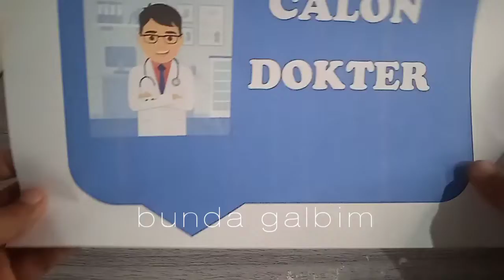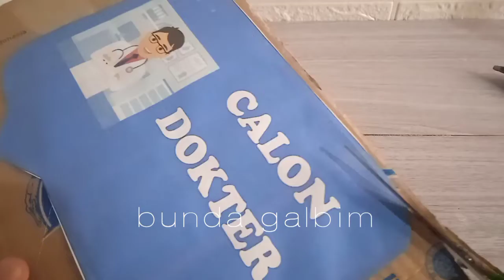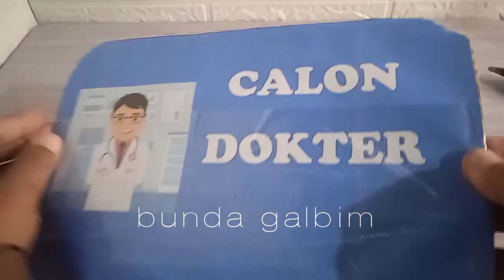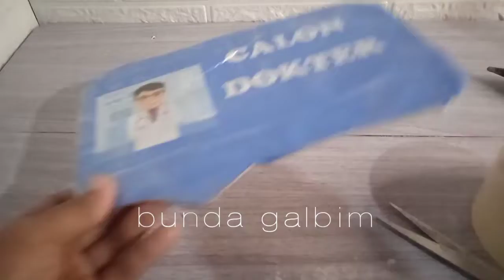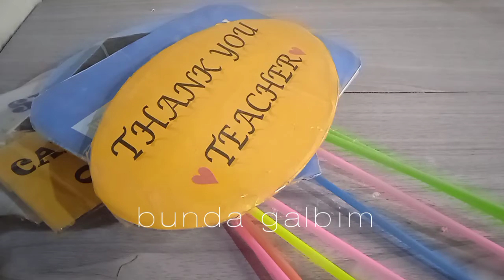Photoboth prop | properti foto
assalamu'alaikum teman2... di video kali ini saya akan membagikan tutorial cara membuat properti fotoboth dari kardus bekas dan stik balon bekas.

bahan2nya:
kardus bekas
stik balon bekas
gambar yang sudah di print
lakban
gunting
lem tembak

nahhh... untuk tutorialnya silahkan simak videonnya yaa...